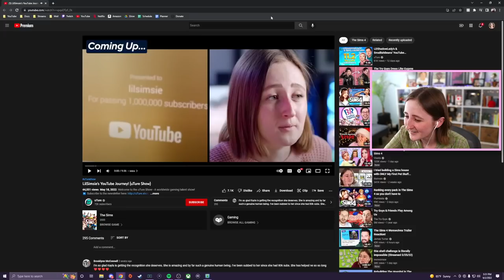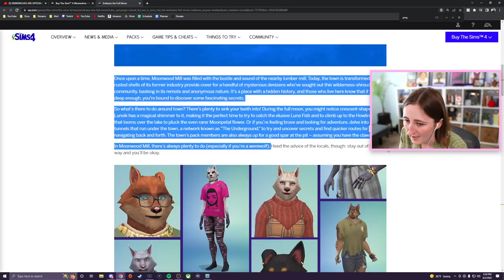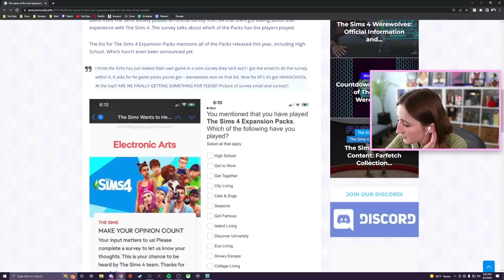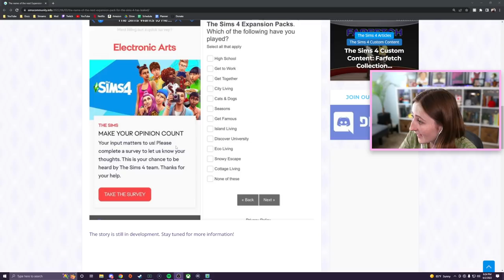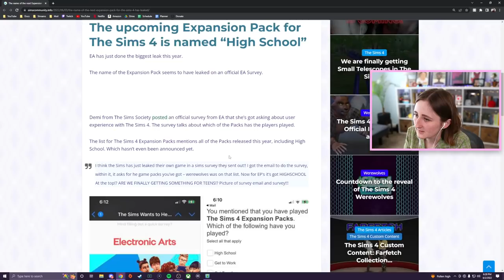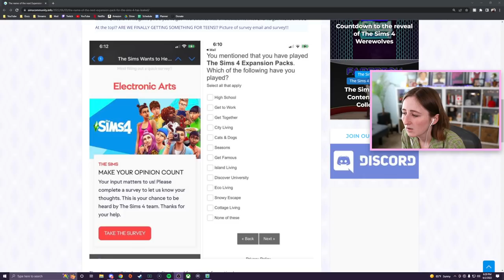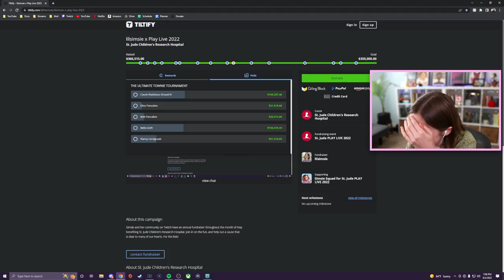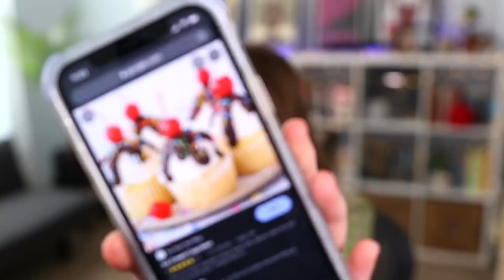Testing out werewolves in The Sims 3! (Streamed 6/2/22)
Playing with werewolves in TS3 to celebrate their announcement for The Sims 4!